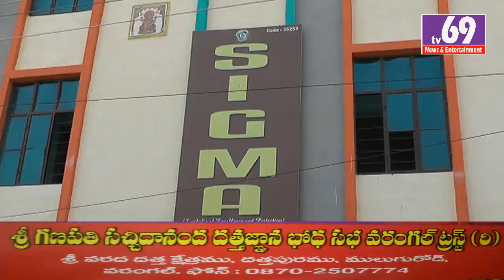sigma junior college hanamkonda intermedet results -2019 / tv69 news